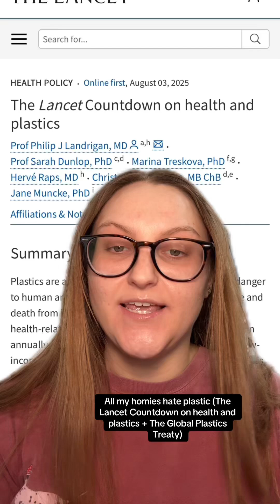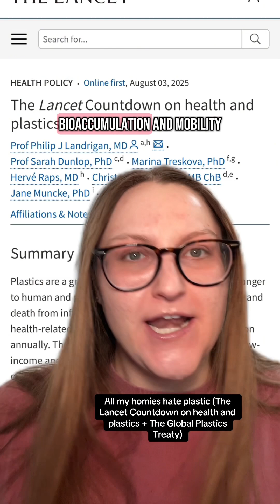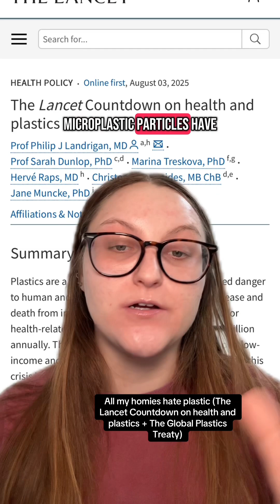It’s always a beautiful day to hate plastic overproduction and consumption!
It’s a good day to be a scientist that hates plastics! Part 1 (?) of me talking about The Lancet’s recently published Countdown on health and plastics